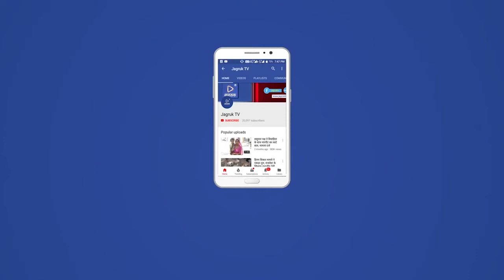पोसालिया : शिवगंज तहसील में भारतीय जनता पार्टी के पोसालिया नवीन मंडल की घोषणा की गई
जिसमे जिला अध्यक्ष नारायण पुरोहित ने सर्वप्रथम भारत माँ की तस्वीर पर माल्यार्पण कर दीपक प्रज्ज्वलित कर कहा कि नवीन मंडल बनने से ज्यादा से ज्यादा कार्यकर्ता पार्टी से जुड़ेंगे और पार्टी मजबूत बनेगी इसके साथ ही मौजूदा कांग्रेस सरकार की जनविरोधी नीतियों का विरोध करते हुए कहा कि आज इस भीषण गर्मी में लाइट कटौती आमजन के विकट समस्या है मुख्यमंत्री अशोक गहलोत तुष्टिकरण की राजनीति कर कर राजस्थान की आमजनता में वैमनस्य फैलाना चाहते है राजस्थान बलात्कर, दंगो और अपराधो में नंबर वन बन गया हैं और अपराधियों की शरणस्थली बनता जा  रहा हैं जिससे अपराधियो के हौसले बुलंद होते जा रहे है  फिर जिला महामंत्री योगेंद्र गोयल के कहा कि पार्टी के कार्यकर्ताओं को अब विधानसभा चुनावों के लिए कमर कस लेनी चाहिए और प्रधानमंत्री नरेन्द्र मोदीजी की योजनाओं का प्रचार प्रसार  आमजन तक पहुचानी हैं जिससे आमजन को फायदा हो सके ज्यादा से ज्यादा नए कार्यकर्ताओं को विश्व की नंबर वन पार्टी के साथ जोड़ना है ओर इसके बाद पूर्व जिला उपाध्यक्ष बाबूलाल मीणा ने पधारे सभी पदाधिकारियों और कार्यकर्ताओं का आभार व्यक्त किया कार्यक्रम का संचालन मंडल महामंत्री अमृत अग्रवाल ने किया इसमे कार्यक्रम में मनीषा मीना उप प्रमुख  पालड़ी m मंडल अध्यक्ष नरपत सिंह राड़बर, कैलाश नगर मंडल अध्यक्ष गणेश राजपुरोहित, शिवगंज मंडल महामंत्री मुकेश प्रजापत, राकेश सोनी, पूर्व पंचायत समिति सदस्य प्रताप परमार,पूर्व जिला उपाध्यक्ष युवा मोर्चा  विक्रम चौहान,प्रवीण सिंह राव, इंदर सिंह चुली, ईश्वर सिंह वेरा रामपुरा, नारायण सिंह, छगन सिंह, मांगीलाल उथमण पंचायत समिति सदस्य , दला राम टेलर श्रवण सिंह देवड़ा ,कांतिलाल खंडेलवाल, हम्मीर सिंह जी राव, किशोर खंडेलवाल, प्रभु राम मीणा, रमेश माली, धन्नाराम माली, पारस माली  इत्यादि उपस्थित रहे